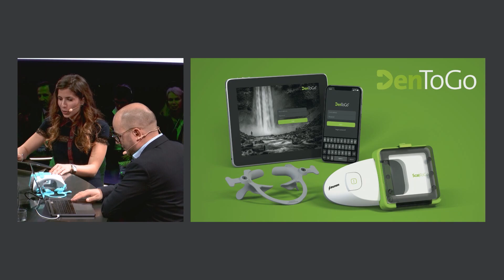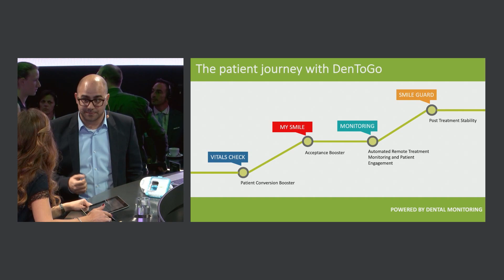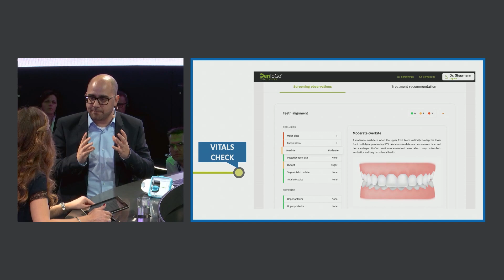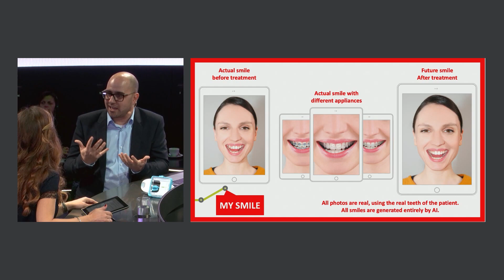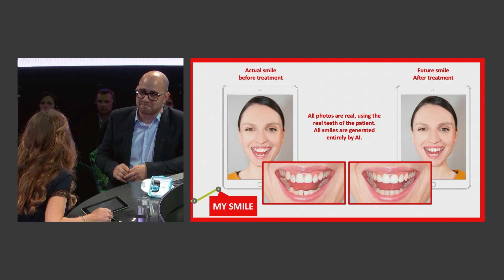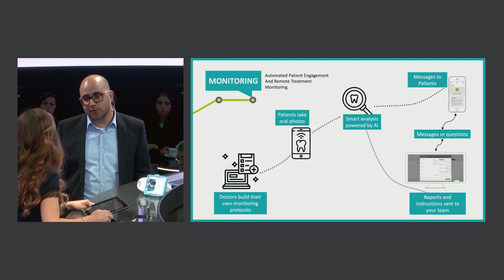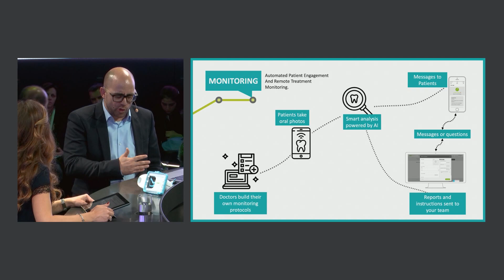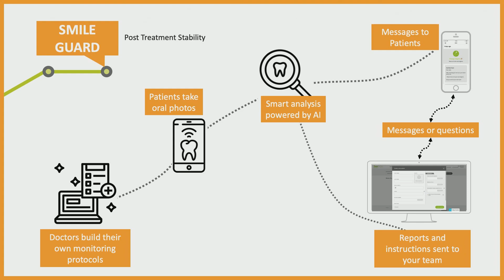IDS - ARENA OF CONFIDENCE - Artificial Intelligence and the future of Dentistry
Philippe Salah, CEO of Dental Monitoring, was at the IDS presenting the new AI-powered tools of DenToGo, powered by Dental Monitoring.